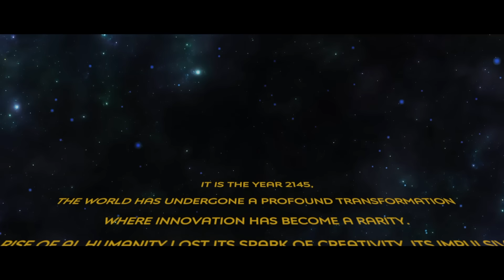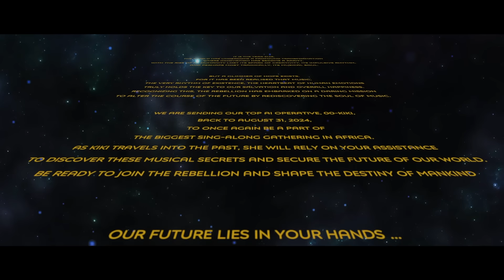KiKi Tydreis Na 2024 Om Krone Af Te Skop (Live at Loftus, 30 August 2024)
Music video by Fran-zel van Huyssteen, Justin Strijdom, Stephan van Huyssteen performing KiKi Tydreis Na 2024 Om Krone Af Te Skop (Live at Loftus, 30 August 2024).(C) 2024 Sony Music Entertainment Africa (Pty) Ltd, under Select Music a division of Sony Music Entertainment Africa (Pty) Ltd